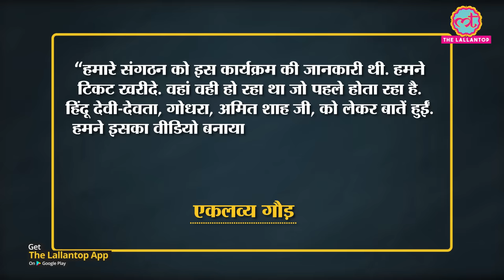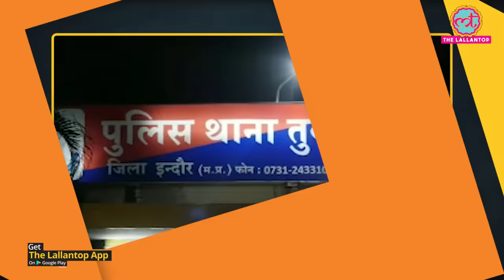MP: BJP MLA के बेटे की शिकायत पर Comedian Munawar Faruqui Arrest, Court ने Judicial Custody में भेजा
Stand up comedian Munawar Farooqui. He has been arrested. He is accused of hurting religious sentiments. Four others along with Farooqui have also been arrested. The court has sent the five accused to judicial custody. Right now this matter is in the headlines from media to social media.

Edited By:Mohan